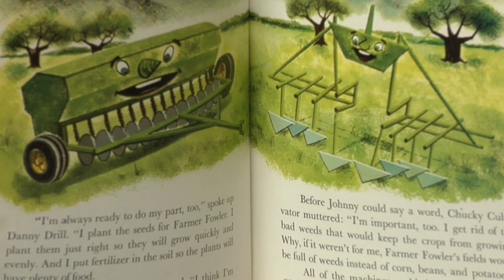March is Reading Month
Senator Ed McBroom reminds everyone that March is reading month!